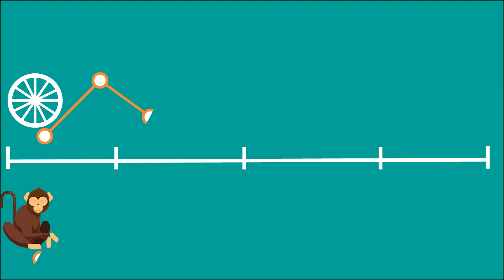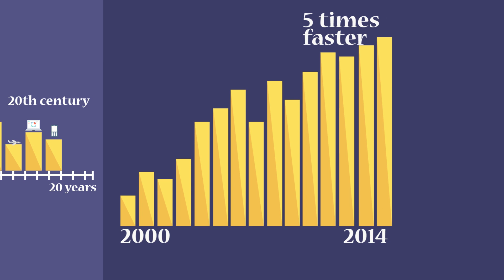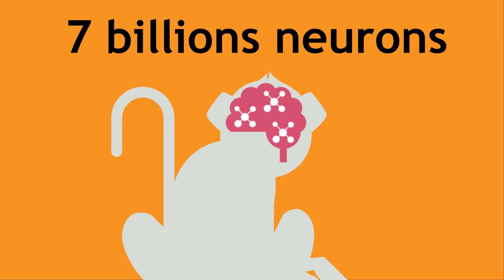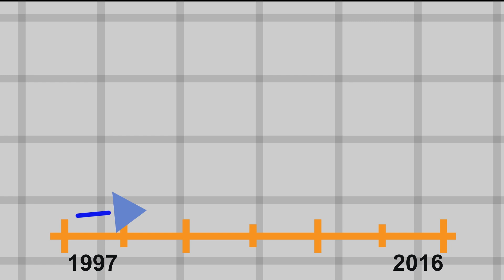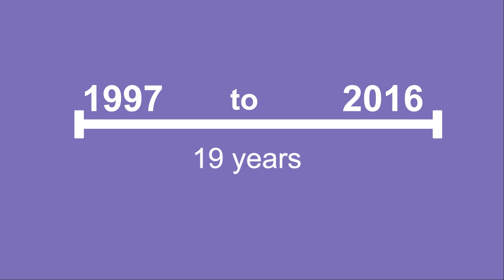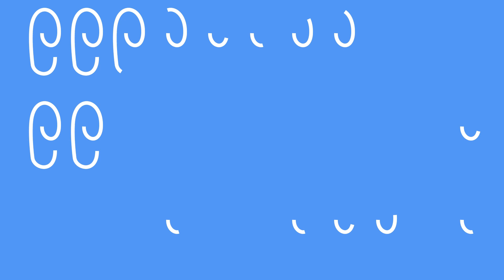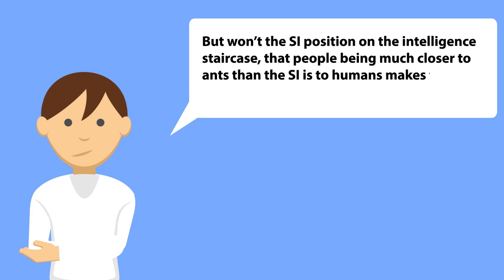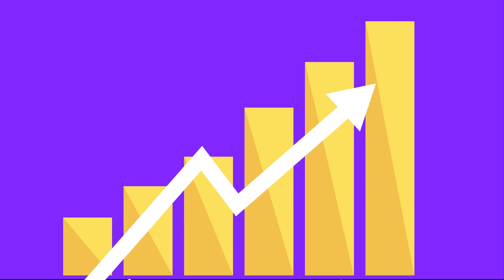The Future of Artificial Intelligence and Ethics on the Road to Superintelligence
The progress of technology over time, the human brain Vs the future, and the future of artificial intelligence.

Credits:

Loosely inspired by waitbywhy " and credit to Tim Urban's "The AI Revolution: The Road to Superintelligence"